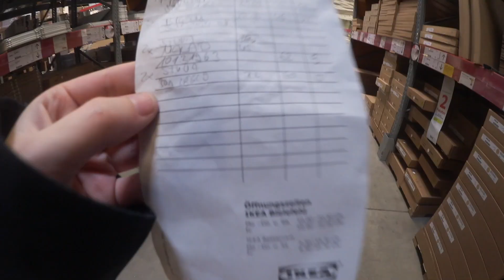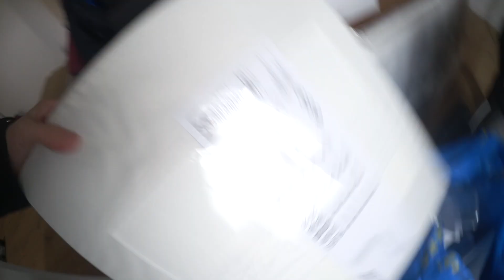Die ersten Tage im Haus | Es wird wohnlich! | Ikea Einkauf | Isabeau